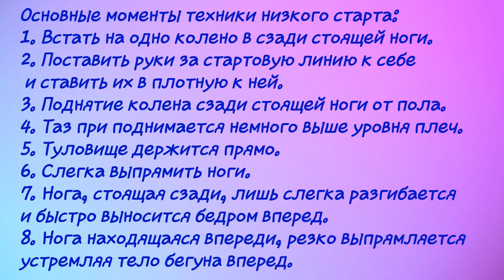Низкий старт 4K